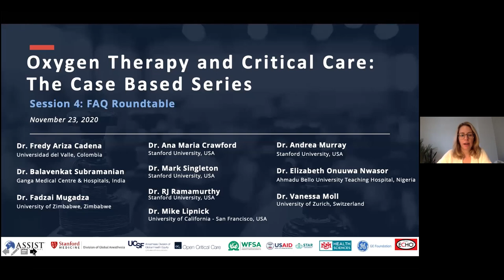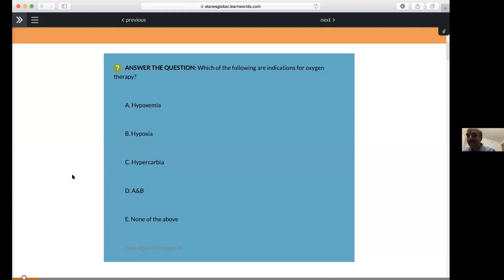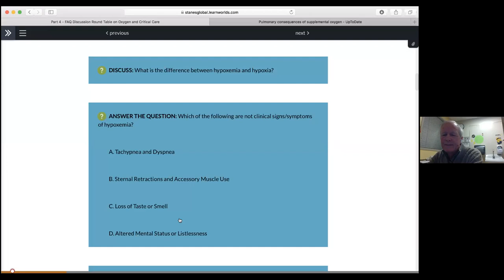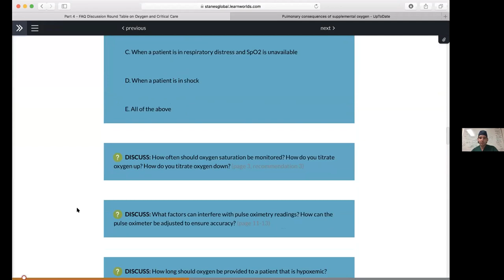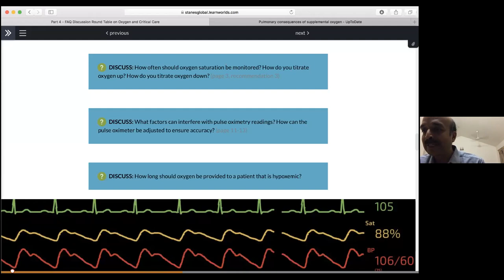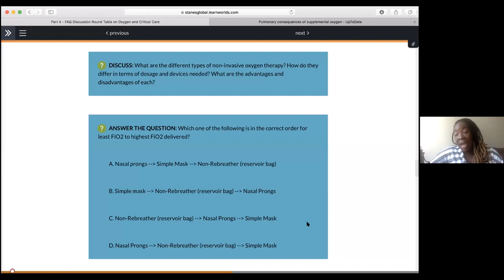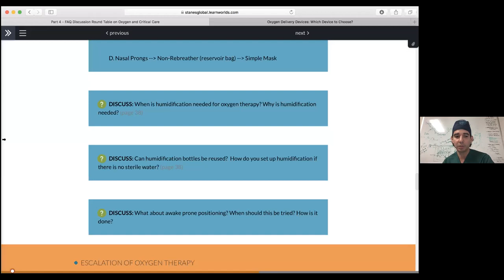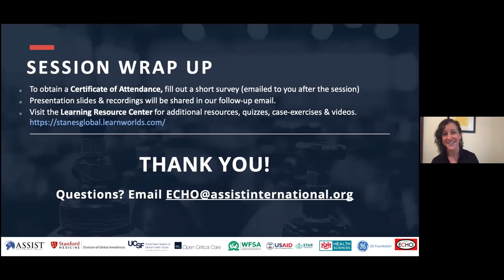Oxygen Therapy & Critical Care ECHO Series for Healthcare Providers in LMICs Session 4 (English)